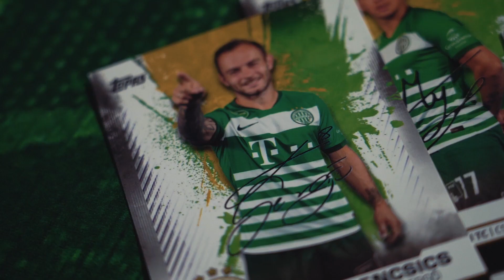FM | OliVér vlogja: Elbűvölő cukisággal indul az új év! | 2021. 01. 02.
Ha szombat, akkor Olivér vlogja. Kis sportolónk 2021-ben is folytatja soroatát, amelynek az új év első hétvégén már a 18. része következik. A Fradi úszója ezúttal bemutatja új kiskedvencét és egyúttal a felelős állattartásról is beszél.